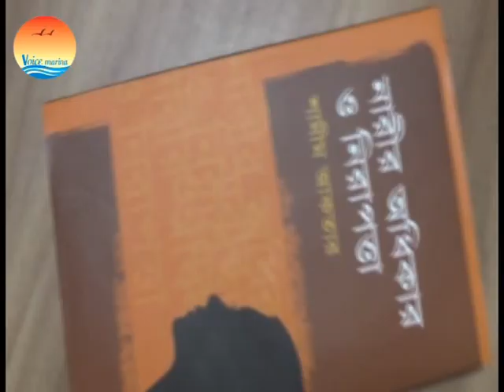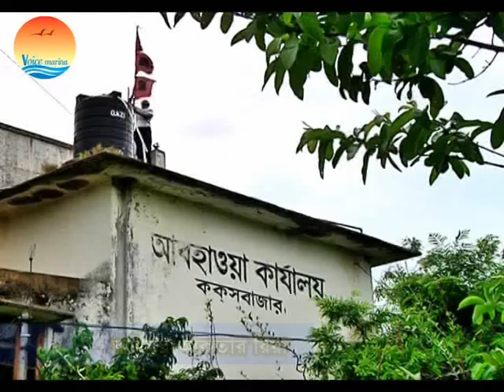ভয়েস ম্যারিনা স্থানীয় সংবাদ ২৮-০৪-১৪